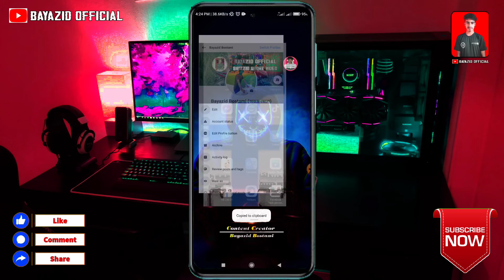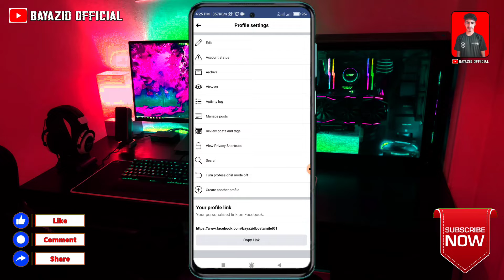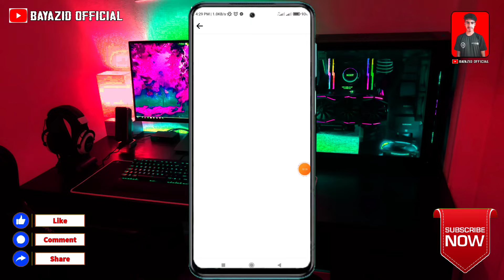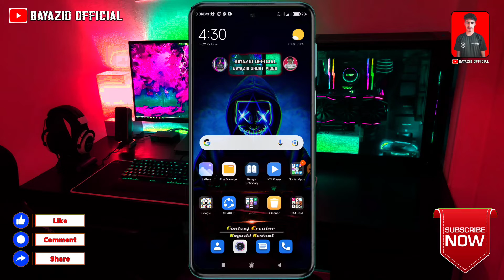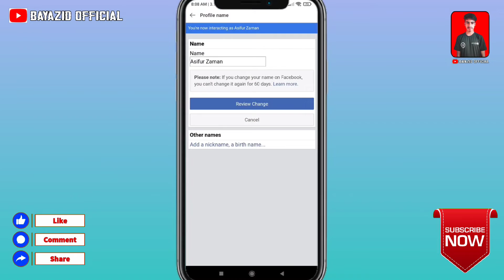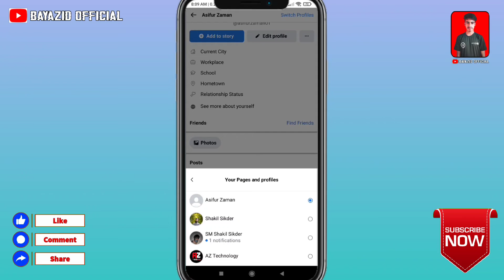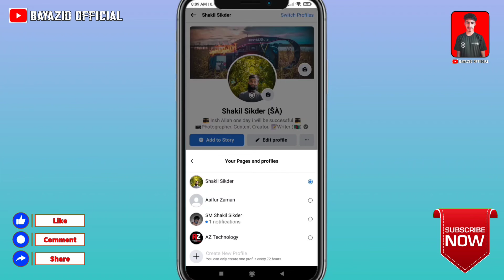How To Facebook Create Another Profile | Facebook another Profile খোলার নিয়ম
How To Facebook New Update Create Another Profile | Facebook Create Another Profile

bro vai channel  @aztechnologyyt

 Do you want to know How to Facebook new update create another profile or create another account in facebook. Watch this video till end to know all about it.

Your Questions, Solved in This Video:
- Create another profile
- Create another profile on facebook
- Facebook create another profile
- Facebook create another profile ki
- Facebook new update create another profile
- Plus create another profile update